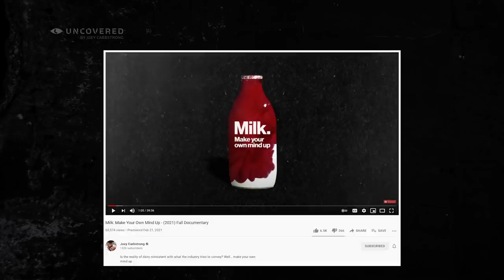Be careful, you're falling for their propaganda!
Episode 4 of UncoveredByJoeyCarbstrong I continue on the streets of London showing the public a hidden part of the chicken industry - the Parent breeder sheds.